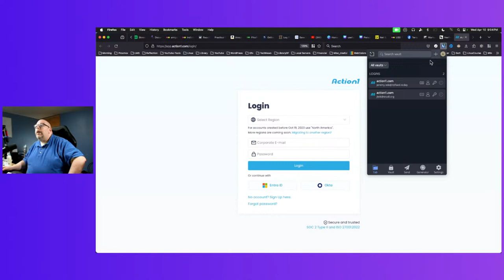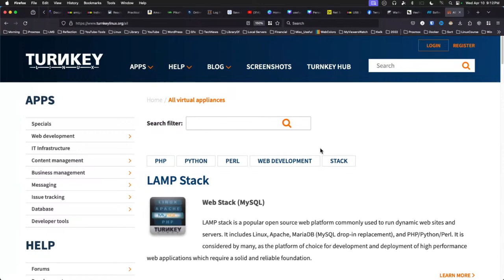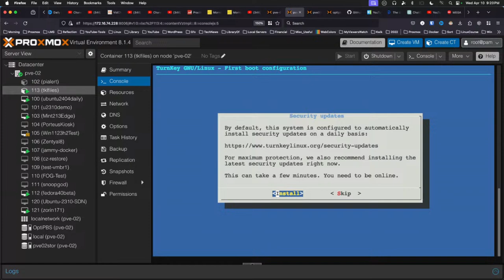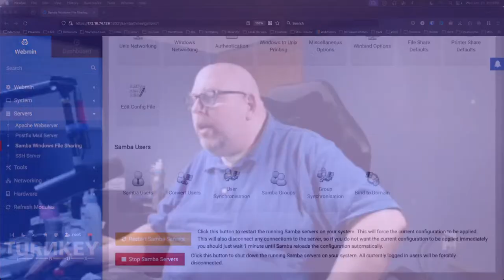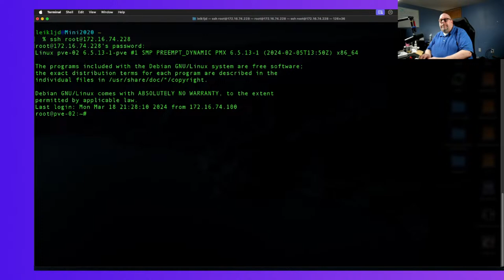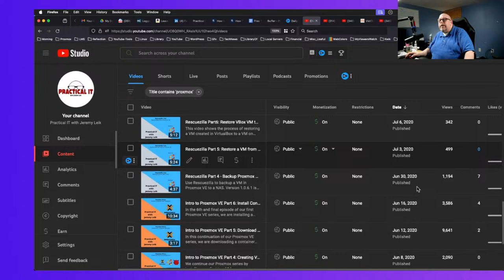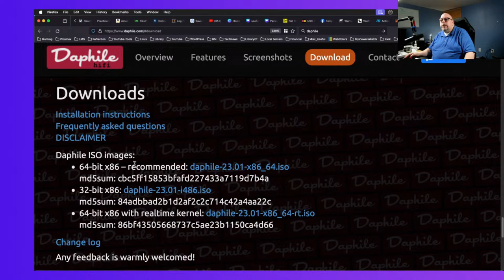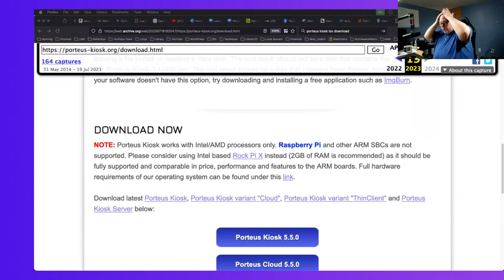Linux Appliances 101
We are going to take a look at a few Linux appliances made available by Turnkey Linux in a Proxmox environment.

⏱️⏱️VIDEO CHAPTERS⏱️⏱️:

00:00:00 - Introduction to TurnKey Linux Appliances and Proxmox
00:13:47 - Setting Up File Server Appliance with TurnKey Linux
00:26:06 - Exploring Virtualization and Containers on Proxmox
00:37:50 - The Digital Skills Gap in Younger Generations
00:49:30 - Challenges of ADA Compliance for Websites
01:00:24 - Library Tech Support Stories and User Privacy Concerns
01:12:18 - Subscriber Milestones and Content Strategy Updates
01:23:52 - Favorite Server Distributions and Software Preferences
01:35:53 - Evergreen Content and the Impact of Video Thumbnails
01:49:04 - Navigating Software Updates and Community Feedback